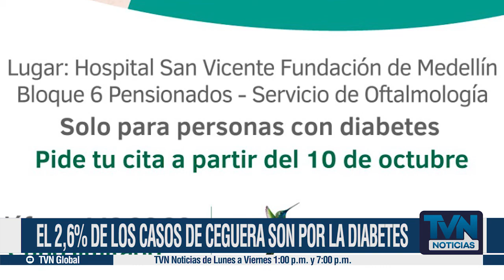El 2,6% de los casos de ceguera son por la diabetes.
Cerca de 700 personas en Medellín, se beneficiarán de la campaña gratuita “en Antioquia, no más ciegos por diabetes”.